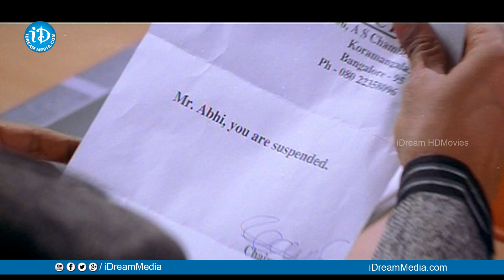Kantri Mogudu Full Movie | Upendra, Deepika Padukone | Indrajit Lankesh | Rajesh Ramanathan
Watch Kantri Mogudu Full Movie, Starring Upendra, Deepika Padukone, Daisy Bopanna, Komal Kumar, Ramesh Bhat, Ramakrishna, Chitra among others. Directed by Indrajit Lankesh and Produced by Rajesh Ramanathan. Music Composed by Rajesh Ramanathan.